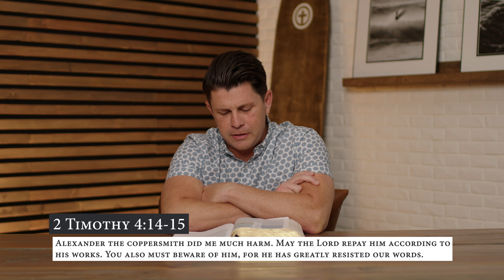A Daily Walk Devotional | 2 Timothy 4:11-15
Grab your bible and join Pastor John Randall on Monday, Wednesday, and Friday for an encouraging devotional.